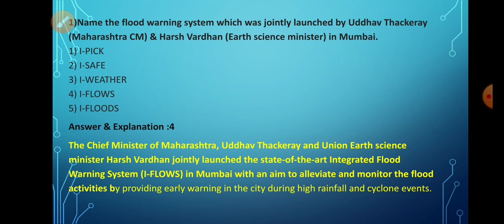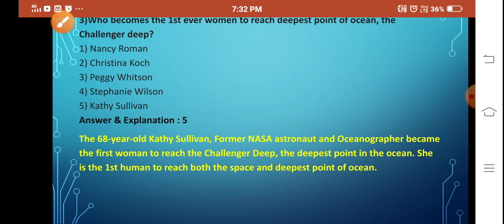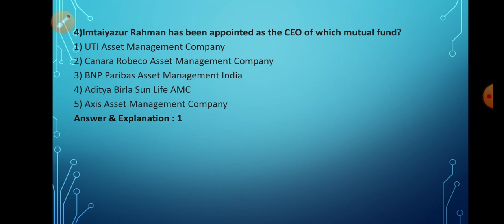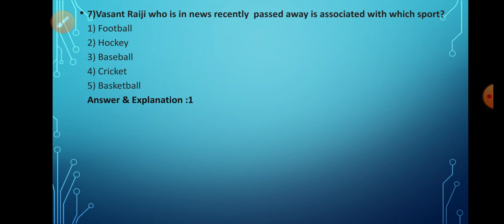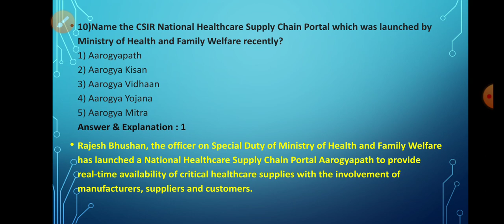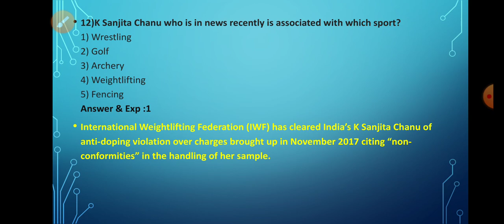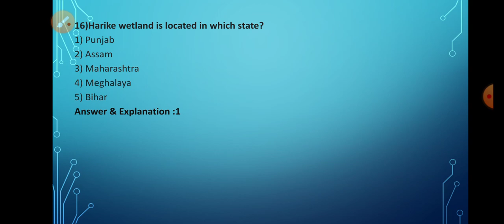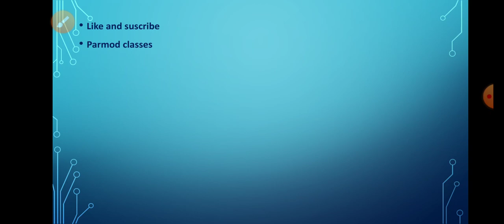Daily Current Affairs 15th June